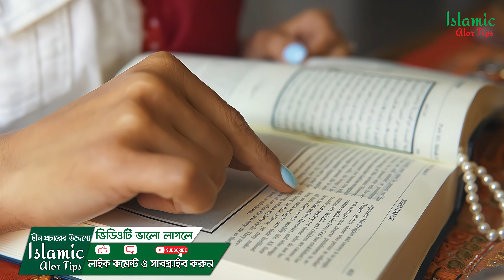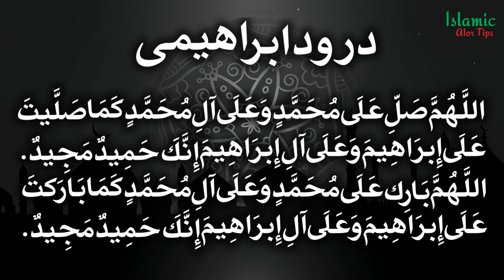আগামীকাল রমজানের শেষ জুমা আজ মাগরিবের পর থেকে ১টি তাসবীহ সকল গুনাহ মাফ । শায়খ আহমাদুল্লাহ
This Visual and Audio Element is Copyrighted Content of "Islamic Alor Tips". Any Unauthorized Publishing is Strictly Prohibited.